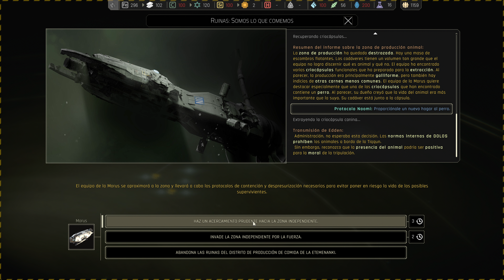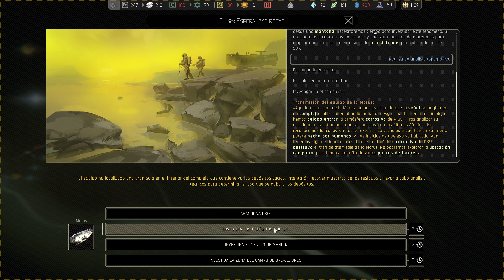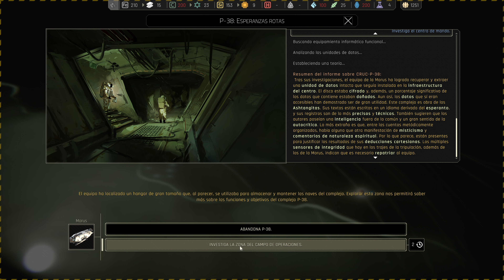IXION | LLEGO A THETA CRUCIS | GAMEPLAY ESPAÑOL 8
Ixion es un juego de estrategia espacial en el que tenemos que investigar planetas y eventos en los distintos sistemas a los que vamos viajando. Tenemos que construir y gestionar la nave Tiqqun y cuidar de su tripulación.

SETUP:
Caja:                    Lian-Li Lancool 215 ARGB
Fuente:               Corsair TX850M 850W 80 Plus Gold
Refrigeración:   MSI MAG CoreLiquid 360R
Placa:                 MSI Z590-A PRO
CPU:                   Intel i7-11700K
RAM:                  Kingston HyperX Fury DDR4 3600Mhz 32Gb
Gráfica:              Zotac Gaming GeForce RTX 3070 Ti AMP Holo
SSD:                    Corsair Force MP510 960 Gb
HDD:                   WD Black 3.5" 4TB SATA 3